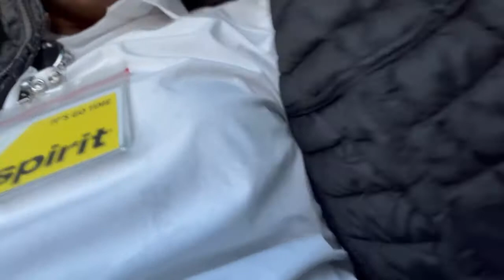The real life of a Gate Agent | Uncompany minor!!!